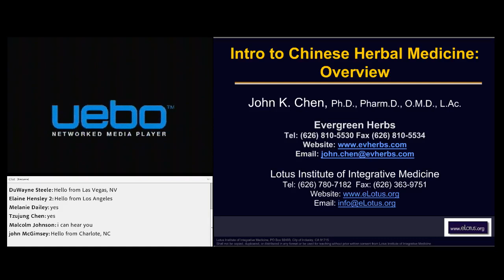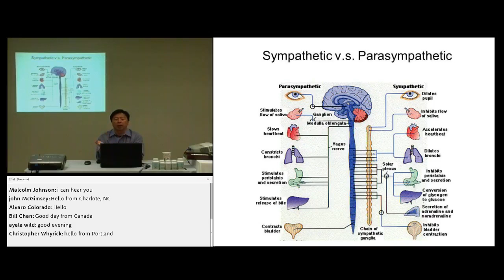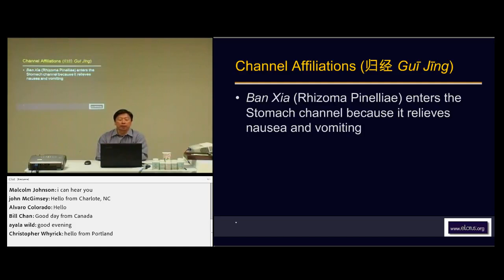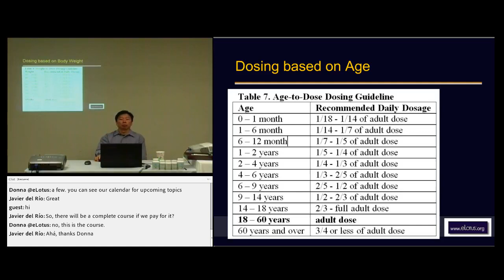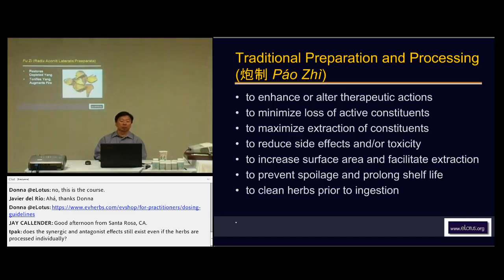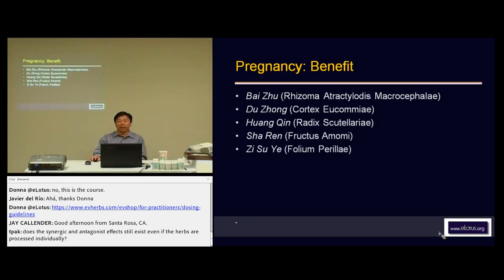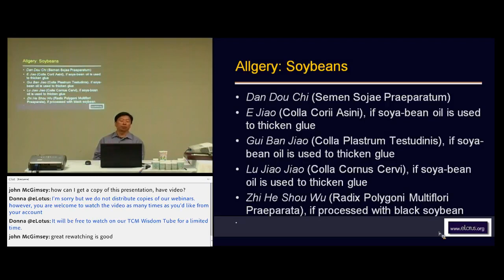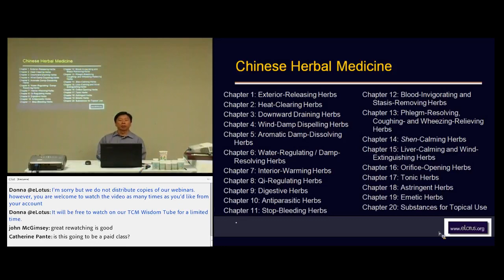Intro to Chinese Herbal Medicine: Overview by John Chen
Learn an introductory overview of Chinese herbal medicine, herb-drug interactions, cautions/contraindications for use of herbs during pregnancy, and more!

to review Dr. John's herbology books.